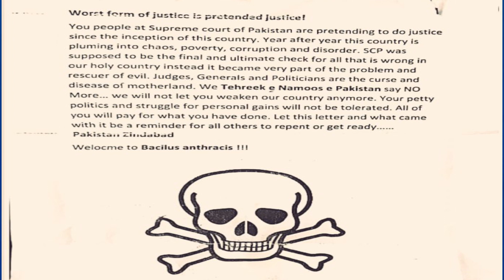IMRAN KHAN IS COMING BACK | ALL THE CASES BOGUS RANA SANAULLAH |ATHAR MINALLAH ON FIRE IN QAZI'S SC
Note: -
We won't tolerate any interference in judicial affairs, says CJP Isa
IHC judges’ letter: CJP hints at formation of full court on next hearing

CJP Isa says SC is taking letter by IHC judges “very seriously”.
“Judges must be sure that they are not in danger,” he says.
He maintains court won't take pressure in said matter.

ISLAMABAD: Chief Justice Qazi Faez Isa Wednesday that the Supreme Court will not tolerate any interference in judicial affairs and is taking the letter by Islamabad High Court judges “very seriously”.

The chief justice further remarked that the letter mentions the Supreme Judicial Council, indicating that it does not address the Supreme Court.

CJP Isa’s remark came during the hearing of SC’s suo motu notice taken on the letter written by Islamabad High Court (IHC) judges that cites complaints of interference in judicial affairs by intelligence agencies.

The hearing is being conducted by a seven-member SC bench headed by Chief Justice Qazi Faez Isa and comprising six other judges — Justice Syed Mansoor Ali Shah, Justice Yahya Afridi, Justice Jamal Khan Mandokhel, Justice Athar Minallah, Justice Musarrat Hilali and Justice Naeem Akhtar Afghan.

The SC is conducting live proceedings of the hearing.

“Judges must be sure that they are not in danger,” CJP Isa said during the hearing.

The chief justice said he cannot exercise the contempt power of any other court.

“The court which is in contempt will exercise this power itself.”

“There is zero tolerance on the independence of judiciary,” said the chief justice.

However, the judge questioned lawyers, who demanded a suo motu notice in the aforementioned matter, where they were when not a single meeting of the full court was conducted in four years.

“Full court performs the administrative function, not judicial function.,” he said.

The chief justice said: “My colleagues and I will stand before any attack on the independence of judiciary.”

However, he maintained that the court does “not like interference in the work of the judiciary”.

The CJP was also displeased with the discussion being held on social media regarding Justice (retd) Jilani.

Later commenting on the independence of judiciary, the AGP said: “I assure you that the federal government will not take any action that will affect the independence of the judiciary.”

Attorney General for Pakistan Mansoor Usman Awan earlier began his arguments in the matter. The SC has sent a notice for him to appear before the bench.

Addressing the AGP, the chief justice remarked that two things must be ascertained in such matters which include, the conduct of an inquiry and bringing the facts to the fore. “Who should carry out these two tasks?”

During the hearing of the suo motu case, Justice Mansoor Ali Shah said: “We cannot avoid this important issue by hiding our necks in the sand like ostriches.”

He added that the protection of a civil judge, who is under pressure, should be investigated.

“We have to solve this serious matter,” he remarked.

Political engineering continuing: Justice Athar Minallah

“Everyone knows what is happening, but everyone is giving an impression that nothing is happening,” said Justice Minallah.

Referring to the contents of the letter, the SC judge said the judges pointed towards political engineering.

“Political engineering has been going on in the country and the Supreme Court has also been involved.”

The SC judge added that the court cannot close its eyes, as “a lot is happening”.

“All this has been going on since 2017, let's not open the past,” said Justice Minallah.

CJP Isa, intervening in the matter, said that this case may be heard by a full court in the future.

He further added that the IHC judges, in the letter, mentioned that they referred their matter to their chief justice, but he hasn’t done anything.

The high court has its own powers, why is the chief justice not using them,” he remarked.

The CJP said the apex court doesn’t want to interfere in the matters of the high court but can make it aware of its powers.

The hearing was then adjourned till April 29.